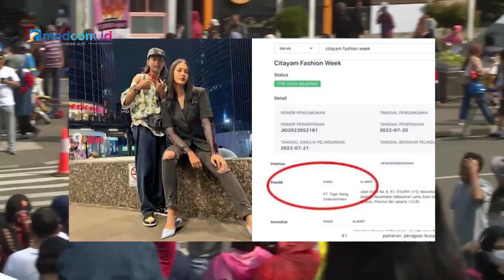Heboh Hak Kekayaan 'Citayam Fashion Week', Kemenkumham Buka Suara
Direktorat Jenderal Kekayaan Intelektual (DJKI) Kemenkumham menanggapi ramainya sorotan masyarakat terkait pendaftaraan "Citayem fashion week" oleh perusahaan Baim Wong PT Tiger Wong.

Pelaksana tugas Direktur Jenderal Kekayaan Intelektual Kemenkumham Razilu mengungkapkan bahwa setiap orang berhak mengajukan permohonan merek. Namun tidak langsung mendapatkan merek atau perlindungan hukum dari Kemenkumham.

Terdapat beberapa tahapan untuk seseorang atau organisasi bisa mendapatkan merek tertentu. Adanya kebijakan formalitas dalam Undang-Undang yang diproses selama waktu yang ditentukan sebelum akhirnya di publikasikan. Persyaratan administratif dan substantif harus dipenuhi. Terkait dengan CFW, sudah ada 4 permohonan yang diajukan ke Kemenkumham yang terbagi dari 2 di bagian jasa dan 2 di bagian barang.